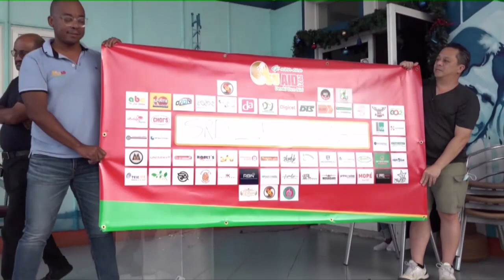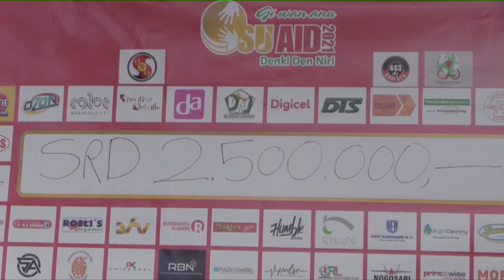SU AID haalt SRD 2.5 miljoen op voor Nierstichting Suriname STVS JOURNAAL 21 december 2021